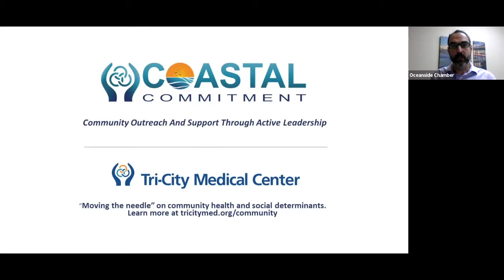8. Boys & Girls Clubs of Oceanside CEO Emphasizes Education and Food Support During the Pandemic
On this episode of the Advancing Oceanside Podcast, our host, Scott Ashton sat down with Jodi Diamond, CEO of the Boys & Girls Clubs of Oceanside, to discuss how their organization transitioned to continue supporting the community despite difficulties stemming from the pandemic. The Boys & Girls Clubs of Oceanside is a youth development organization dedicated to providing a safe, fun and enriching environment for youth to spend time during non-school hours. With over 1,400 youth to serve daily, the BGCO recognized the necessity to continue serving the community and immediately transitioned their in-person programs online. They also provided free meals to all children 18 and under after realizing the closure of schools left many children hungry.

Jodi Diamond, originally from the East Coast, has a background in education both in the public and private sector focusing on children with learning differences and behavioral challenges. Jodi has served as the CEO for the Boys & Girls Clubs of Oceanside for seven years.

The pandemic forced the clubhouse to close back in March. However, within days the club's virtual programming was up and running. The staff contacted every one of their youths to find out how they could continue to serve them despite the challenges. With five sites including four school campuses, the club continues to assist children with distance learning.

The Boys & Girls Clubs of Oceanside's Emergency Food Program was established after the organization learned their kids were hungry. They used their commercial grade kitchen to serve free, home cooked meals to 32,000 children. This program continues to serve the community through curbside pickup.

Distance learning is challenging for many of the children in BGCO's programs. The staff quickly transitioned from summer camp to socially distance schooling, providing supplies for the children including small necessities such as headphones. From there, they have helped many other children conquer the hybrid model of schooling as well.

With the staffing ratios diminishing, the staffing and program costs have increased. However, Jodi praises her team for their "yes" attitude and the dedicated that they have to what they do. With a "glass half full mentality", the organization has reached and supported so many children who have been extremely impacted by the pandemic.

Moving forward, Jodi is excited for 2021. She believes this is the time to make system changes within the educational system both by providing them instruction and support for our youth. She hopes to open dialogue around shrinking the achievement gap and adjust to the different learning styles of children.